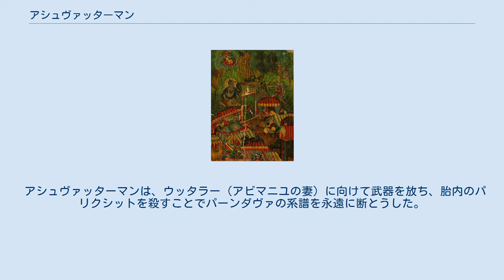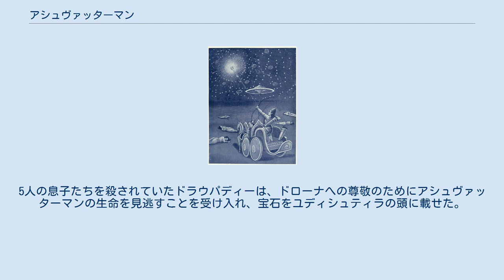アシュヴァッターマン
アシュヴァッターマン ( 梵: Aśvatthāman: अश्वत्थामन्)は、インドの叙事詩『マハーバーラタ』の登場人物。
導師（グル）ドローナの息子で、バラモンの聖仙バラドゥヴァージャの孫である。
アシュヴァッターマンはシヴァとヤマとカーマとクローダ（怒り）の半化身として生まれた。
アシュヴァッターマンは7人のチランジーヴィー（Cirañjīvī, 不死者）の内の1人であり、クルクシェートラの戦いから生還した人物である。
アシュヴァッターマンの額には、生まれつき宝石が埋め込まれており、これによって彼は、武器や病気や空腹、神々やダーナヴァや羅刹の恐れから守られた。
 マハーバーラタによると、アシュヴァッターマンとは「馬が鳴いた」という意味であり、これは、彼が誕生時に馬のような泣き声を上げたことに由来している。
 アシュヴァッターマンはドローナとクリピーの息子である。
ドローナは彼を深く可愛がった。
アシュヴァッターマンは他の人間と同じようにミルクを欲したが、ドローナは貧乏だったため牛を持っていなかった。
アシュヴァッターマンは、友人から小麦を水で溶いたものを与えられて、ミルクと信じ込んで飲んだ。
 これを見たドローナは悲しみ、旧友であるダクシナ・パンチャーラ国の王、ドルパダを尋ねた。
ドルパダが昔ドローナに「自分の財産の半分を与える」と約束していたからだ。
ドローナは王宮に赴きドルパダに牛を求めたが、ドルパダは「友情は立場が対等の時にしか成立しない」と言ってドローナを突き放したため、ドローナは怒って何も手にすることなく引き返していった。
 ビーシュマの目に止まったドローナは、以後、カウラヴァとパーンダヴァの導師となった。
アシュヴァッターマンは彼らに混じって兵法を学んだ。
 ナーラーヤナアストラを用いるアシュヴァッターマン ハスティナープラはドローナにクル王子の指南役を依頼していたため、ドローナ、アシュヴァッターマンはハスティナープラに忠誠を誓い、クルクシェートラの戦いではカウラヴァ側についた。
ビーシュマは、「アシュヴァッターマンは偉大な戦士だが、生命をことのほか愛しむため最高の戦士（マハーラティ）に数え挙げることはできない」と評した。
 戦争が始まって10日目、ビーシュマは致命傷を負い、矢で出来たベッドに横たわったまま、ドローナを軍の最高指揮官に指名した。
 戦争の15日目、正攻法でドローナを倒すのが不可能だと知ったパーンダヴァは、ドローナに対して奸計をはかった。
クルクシェートラの戦いでアシュヴァッターマンがビーマに殺されたという嘘をついたのだ(実際にはビーマはアシュヴァッターマンという名前の象を殺しただけだった)。
このことを信じたドローナは絶望して武器を手放し、瞑想にふけった。
無防備な状態のドローナの首を、ドリシュタデュムナが斬り落として殺害した。
 父が騙されて殺されたことに激怒したアシュヴァッターマンは、ナーラーヤナアストラという武器をパーンダヴァに対して発動した。
クリシュナはナーラーヤナの化身なので、このナーラーヤナの武器についての知識があり、非武装の者に効果がないことを知っていた。
クリシュナの指示により兵士たちが武装を解いたことで、その武器は無効となった。
ドゥルヨーダナは再び武器を使うように促すが、アシュヴァッターマンは、その武器は再び使えば使用者を殺すため、二度は使えないと答えた。
 恨みを抱いていたアシュヴァッターマンではあったが、ハスティナープラの繁栄を願っていたため、和平を講じることをドゥルヨーダナに進言した。
ドゥルヨーダナは断固これを拒否した。
 パーンダヴァへの夜襲を前にシヴァを懐柔するアシュヴァッターマン 18日目に、アシュヴァッターマンは生き残ったカウラヴァの戦士、クリタヴァルマン、クリパを招集し、パーンダヴァの陣地を襲った。
 ドゥルヨーダナが斃れた次の夜、アシュヴァッターマンが眠れずに巨木の前で座っていると、梟が待ち伏せしてカラスに襲いかかった。
これを見たアシュヴァッターマンは、パーンダヴァに夜襲をかけることを思いついた。
アシュヴァッターマンは「パーンダヴァは不当なやり方で父ドローナを殺したのだから、このような手を使っても構わないはずだ」と考えていた。
しかしクリパはアシュヴァッターマンのこの言葉に納得せず、「このようなやり方は法（ダルマ）に悖るから止めた方が良い」と述べた。
 アシュヴァッターマンはカルバイラヴァを崇めていたため、時間すらも破壊してしまうこのシヴァの化身は...